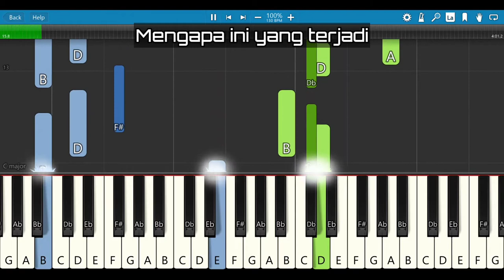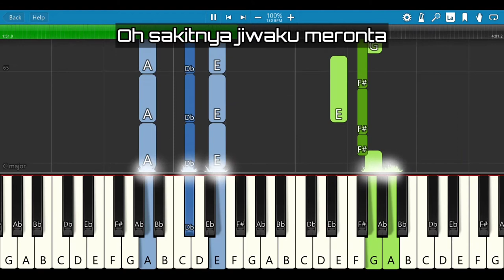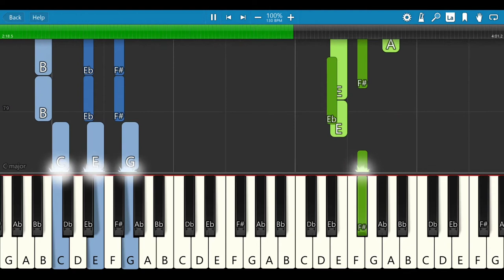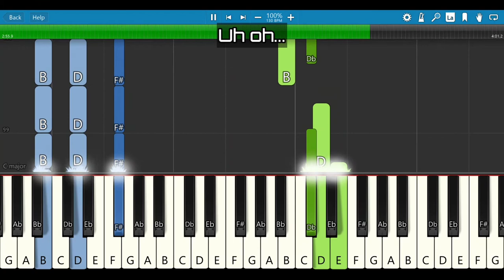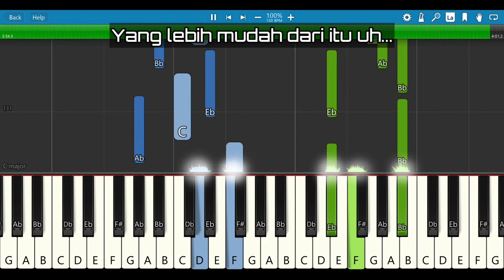Sarah Suhairi - Mungkin 아마도 (Piano Tutorial) OST Perisik Cinta Tak Diundang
Chord  @SarahSuhairiTV  - Mungkin (아마도)

Bm F# F# m E
G Gm

Mengapa Ini Yang Terjadi
Em          B          A
Sakitnya Jiwa Ku Meronta
D          A        Bm
Separuh Hati Merindukan
  Em
Separuh Lagi Mencuba
    Gm          A
Tuk Terima Hakikat

    D      A         C
Mungkin Juga Balasannya
   B        Em     D      G  A -A#
Di Atas Segala Sambil Lewaku
      Bm
Andai Luka Yang
      F#
Mampu Memutar
       A       E
Kan Detik Bahagia
   G  G Gm -D
Tidak..
    Em D-
Mahuku Kenal Cara
       G               A
Yang Lebih Mudah Dari Itu

A A

G G G G A

Em          B          A
D          A        B
Separuh Hati Merindukan
  Em    D-
Separuh Lagi Mencuba
    Gm          A A
Tuk Terima Hakikat

    D          A         C
Mungkin ini Juga Balasannya
   B        Em             D A -A#
      Bm
Andai Luka Yang
      F#
Mampu Memutar
       D      E
Kan Detik Bahagia
   G  G G G
Tidak..
    Em D-
Mahuku Kenal Cara
       G               A

Bm
Ohhh...
Bm      Gm               Bm
Manakah Bisa Muncul Pelangi
       A#            G- A
Selagi Tiada Turun Hujan..
   A# A#
Oooh..

    D#         A#        A# m
   C        Fm             G# G
      Cm
Andai Luka Yang
      G
Mampu Memutar
       D#       F
Kan Detik Bahagia
   G#
Tidak..
    Fm Fm-Gm-
Mahuku Kenal Cara
       G#       A#       G# A#